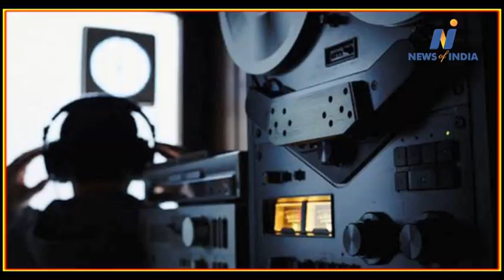Did everything go well in Congress after Sachin Pilot's return home?